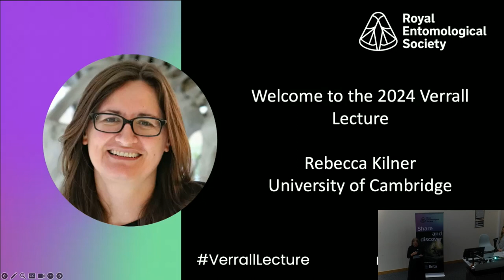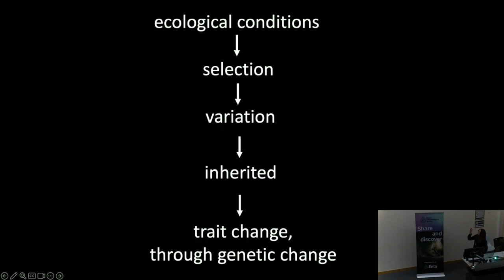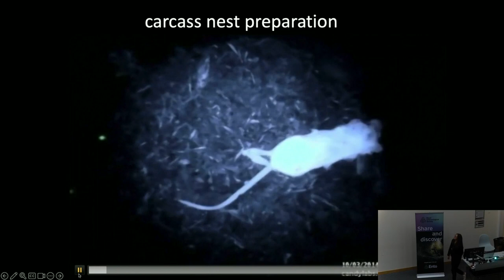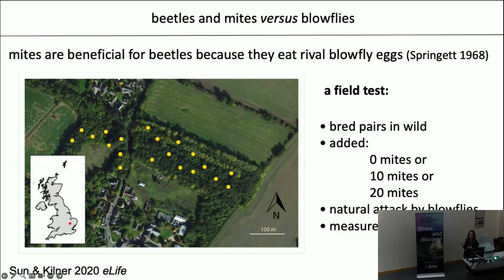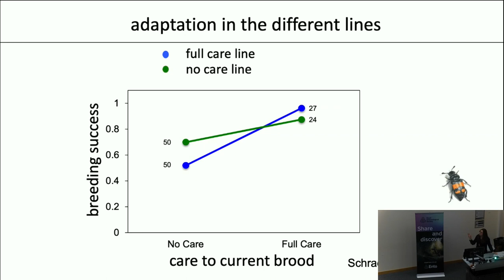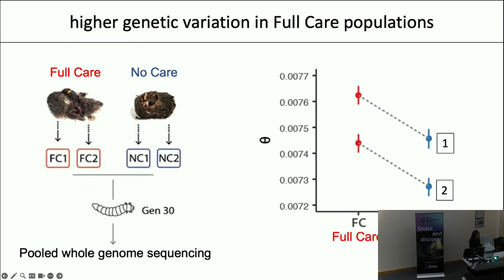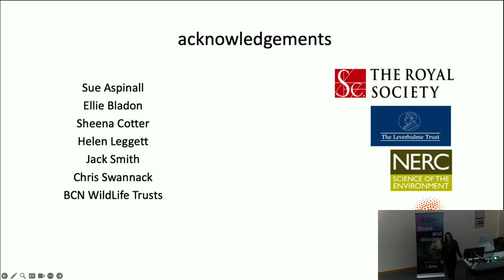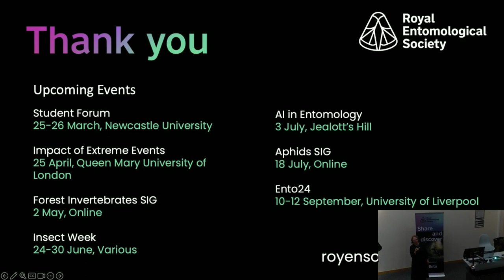Verrall Lecture 2024 - Simpson’s question: ​How does behaviour influence evolution?​ Rebecca Kilner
Simpson’s question: ​How does behaviour influence evolution?​

We are delighted to welcome Professor Rebecca Kilner to give the 2024 Verrall Lecture.

Professor Rebecca Kilner is an evolutionary biologist from the  University of Cambridge, a Fellow of Pembroke College and Head of University’s Department of Zoology.

The Verrall Lecture is an annual public event organised by the Royal Entomological Society, open to all and free to attend. This year’s event will be hosted by Imperial College London’s Centre for Environmental Policy.

The lecture takes place on the first Wednesday in March to coincide with the Annual Meeting of the Verrall Association of Entomologists, the Verrall Supper, which begun in 1887 by G.H. Verrall and is now organised by the Entomological Club.